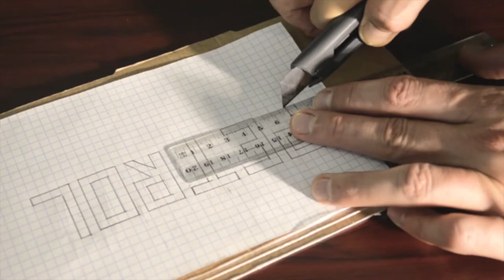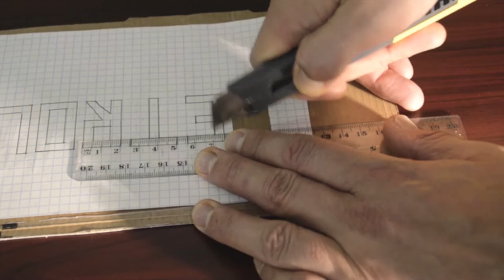How to Make Truck from Matches Without Glue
This is my first video, I hope you enjoy it, there is still a lot of interesting things ahead.